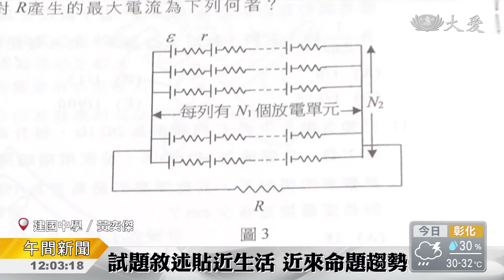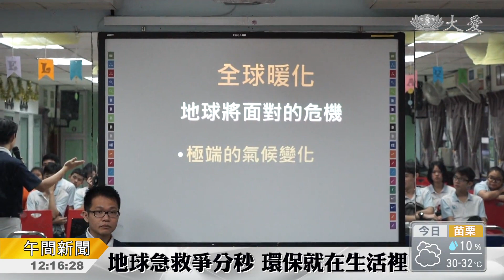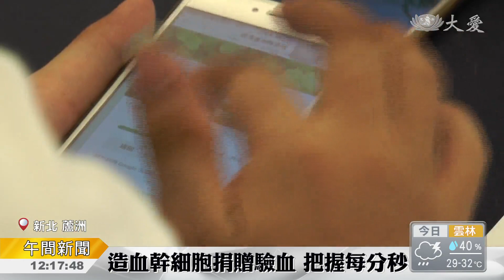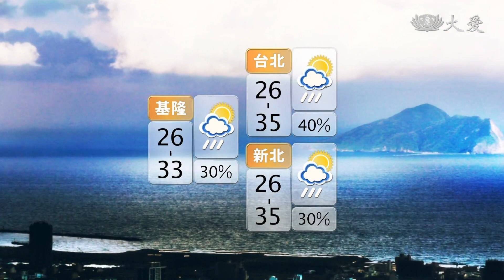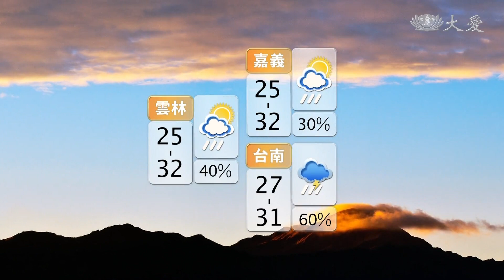大愛新聞 2018-07-01 1200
1. 戲水留意！「獅豹雨」狀況多. (00:00:45)
 2. 物理缺考率近5% 尚無重大違規 (00:02:30)
 3. 六年教導陪伴 感恩茶會謝師恩情 (00:05:22)
 4. 愛在細微之處，看見長者的需求 (00:07:28)
 5. 喚回美國精神 (00:09:24)
 6. 英國高溫破紀錄 曼徹斯特野火 (00:11:43)
 7. 分擔壓力 陪伴鼓勵 (00:13:38)
 8. 檳城新芽 校園茁壯 (00:14:59)
 9. 環保校園 落實生活 (00:16:26)
 10. 造血幹細胞捐贈驗血 民眾熱情響應 (00:17:38)
 11. 閱讀空間 改變學子內涵 (00:19:38)
 12. 開心農場自己種 學童珍惜盤中飧 (00:21:38)
 13. 護理師周汎澔不藏私 發揮良能授經驗 (00:23:25)
 14.  (00:24:52)